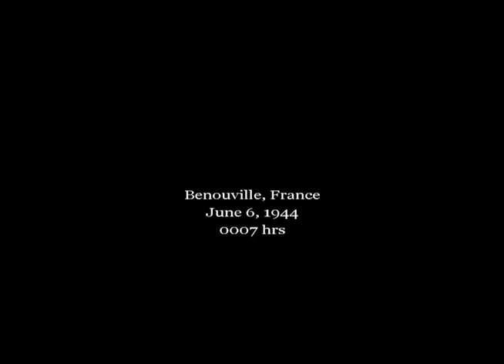Call of Duty 2003 Mission 8